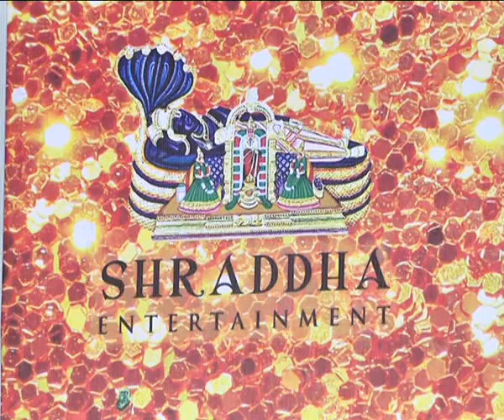RK Nagar Tamil cinema audio launch in Chennai